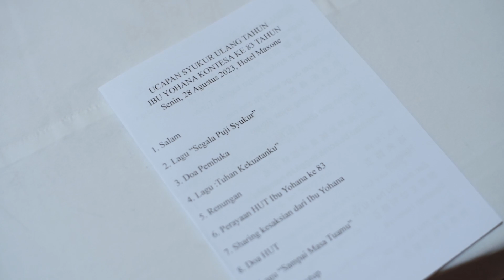Oma Yohanna 83th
Photo & Video @foto.pelita